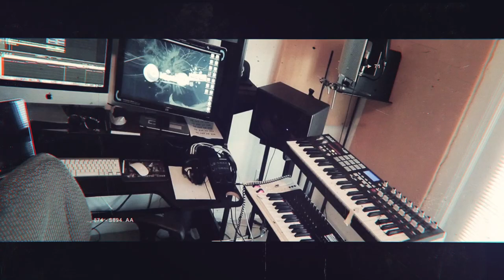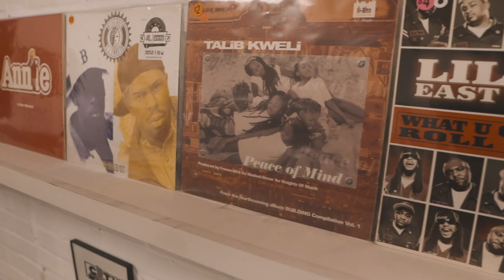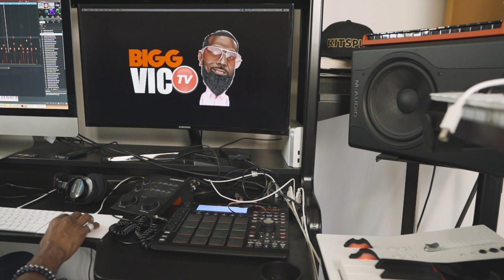CRATE DIGGING HIP HOP CHOP SESSION EP. 3 - MPC STUDIO BLACK 2019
In todays visuals I went record shopping to see if I could find any hidden gems at one of my clients record stores out in Lexington, SC. Turntable City be sure to check him out if you live out this way, or are in the area. Check out what I cooked up today. Enjoy the session fam!!

1997 Classic Hip Hop Tape Produced and written by: Bigg Vic

Buy Bigg Vic Analog Boom Bap Drum Kits MY CUSTOM 808 REFILL COMBINATOR

WANT TO SEND ME STUFF:
5111 N. Main St